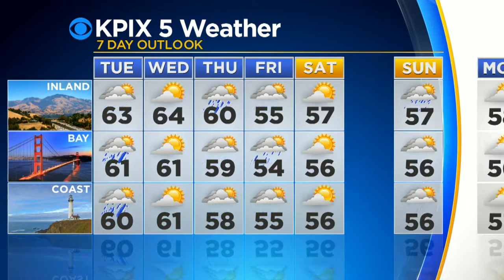Monday Night Forecast With Paul Deanno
Rain on the way.